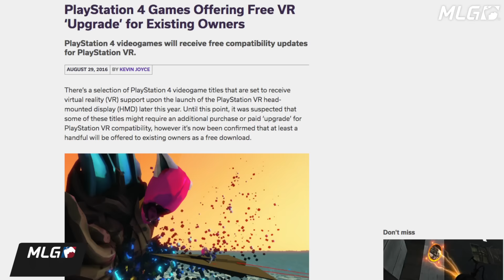Sony offering free upgrades for VR Games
Sony will be offering free upgrades for PS4 titles on VR